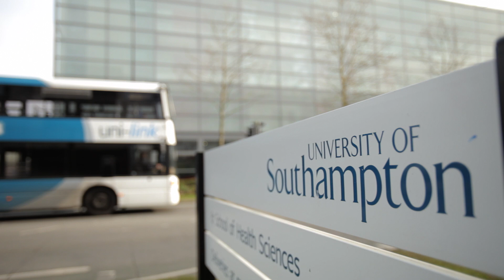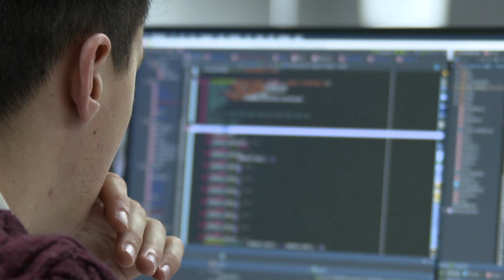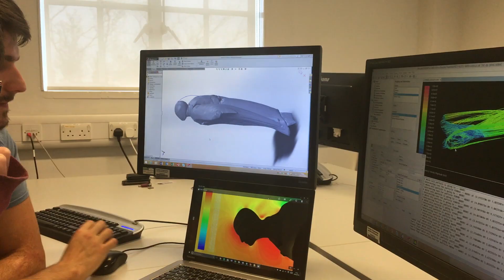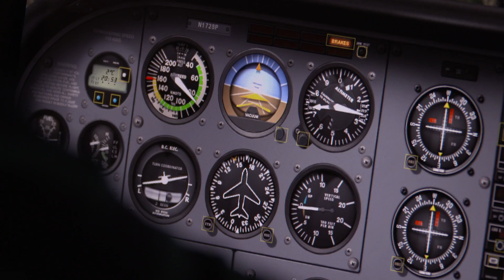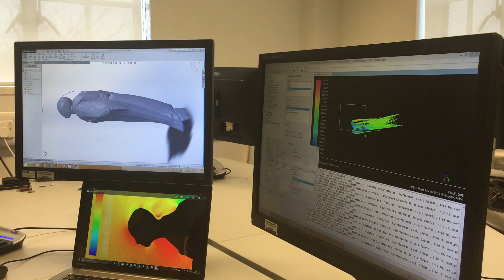Engineering Excellence | University of Southampton Malaysia Campus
See for yourself the state-of-the-art facilities that makes the University of Southampton one of the best places in the world to study engineering.